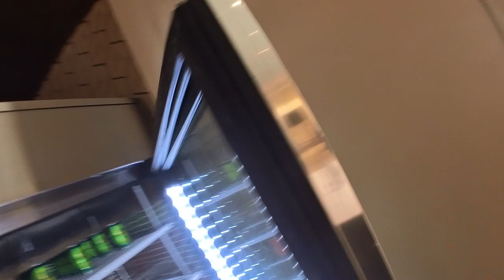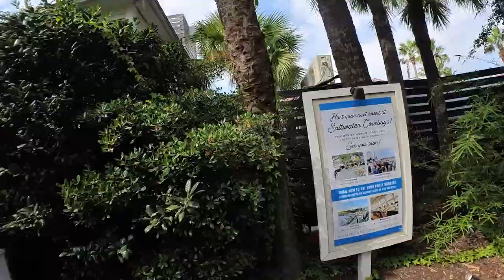Charleston Trip Day 01 Part 02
Our first day in Charleston.